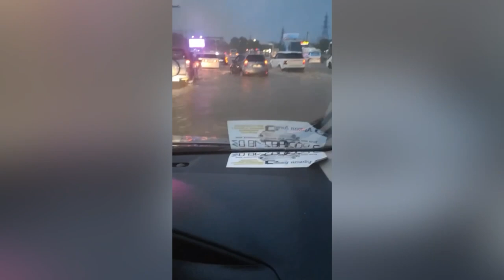Владивосток во власти стихии.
Штормовое предупреждение, переданное синоптиками на сегодня и завтра, нагрянуло раньше. Погода основательно испортилась уже в четверг, 8 июня. Улицы заливал дождь. Дороги во многих районах погрузились под воду, почти весь город встал в пробках, такси подорожало в два-три раза, а пешеходы местами по колено утопали в лужах. В городе наблюдались очень серьёзные подтопления на Иманской, Авроровской, Пограничной и по другим адресам.